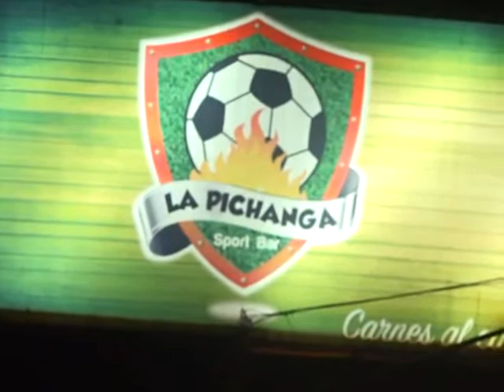LA PICHANGA SPORT BAR MARCELO GARZON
Antes de emprender por su cuenta, Marcelo Guillermo Garzón Cun, era ejecutivo de cobranzas en una importante cadena de almacenes de electrodomésticos de la localidad.

El año 2014, con sus hermanos, deciden instalar La Pichanga Sport Bar, nombre juvenil y alegre para un restaurante temático deportivo, a donde acude la numeroso público, en su mayoría jóvenes aficionados especialmente al fútbol y también otros deportes que se transmiten a través de la televisión nacional e internacional.

El servicio de La Pichanga Sport Bar, consiste básicamente en un variado menú a base de carnes al carbón, bandejas de picadas, ahumados, costillas BBQ que es la especialidad de la casa, todo acompaña  de cerveza bien fría y cocteles ingeniosos y variados. El horario de atención a partir de las 17H00 hasta las 23H00 de lunes a sábado, cumple con las normativas legales y la preferencia del público. Sin duda se trata de una lucida idea en un lugar apropiado para alcanzar los resultados propuestos.

Av.Tsafiqui y Sebastian de Benalcazar, telf.: 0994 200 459